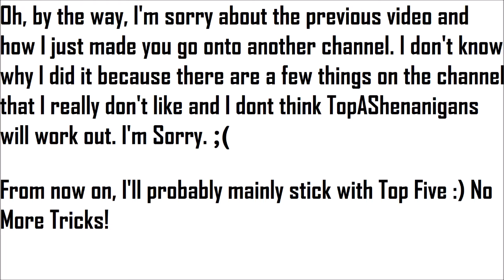Top 5 Best Things about TranZit 'Call of Duty Black Ops II Zombies'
The Top Five Best Things about TranZit, I know what you're thinking; this was a hard list, but I did get it with no shortcuts, like saying I loved how everyone hates it.

-  Favourite!

Comment 'Damn, that was a hard list' if you're reading this! ;D